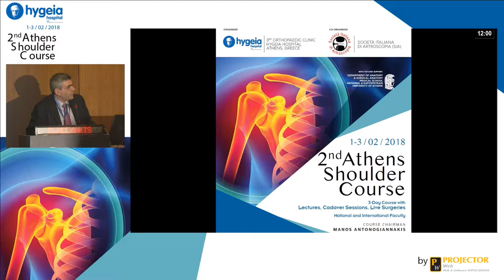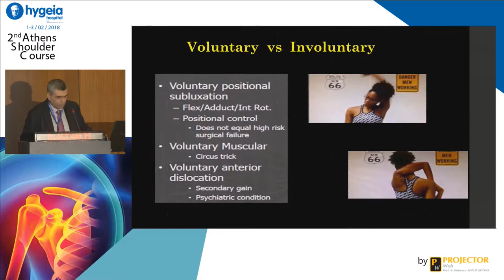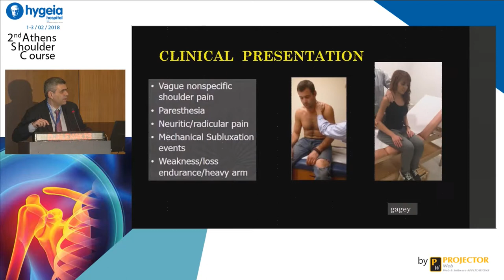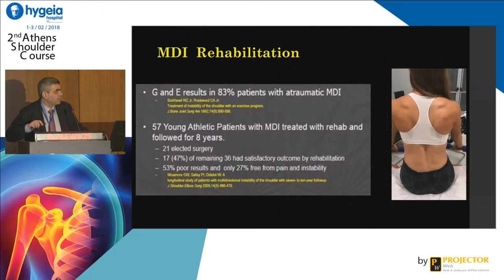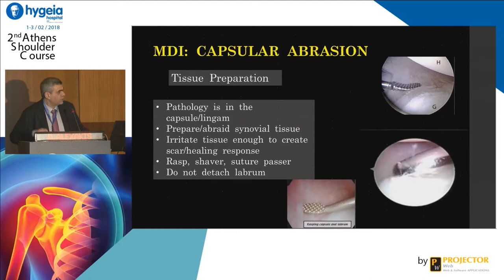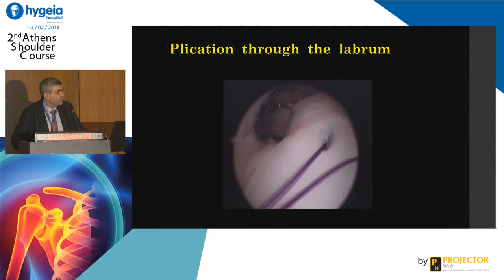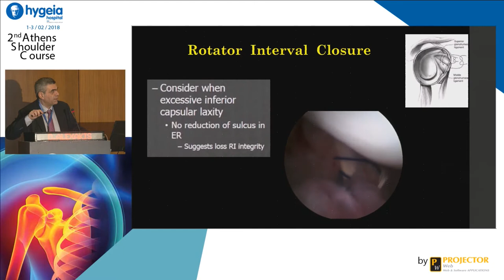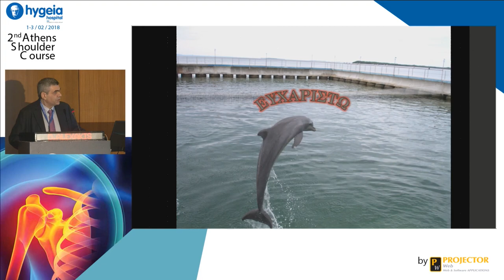Dimitrios Alexakis - Multidirectional Instability. When to operate and how.